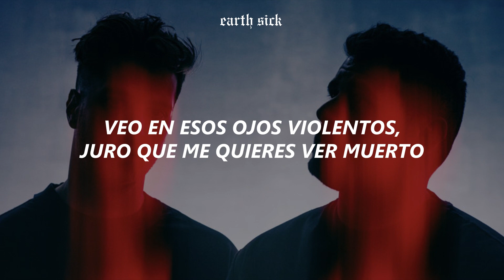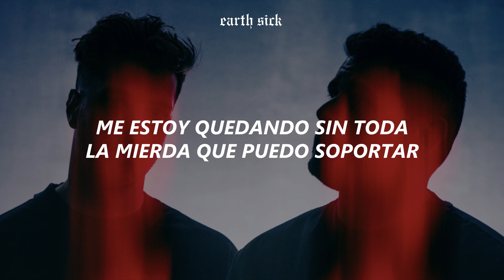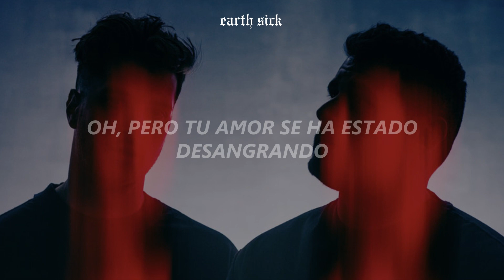The Blue Stones - Stay With Me // Sub. Español